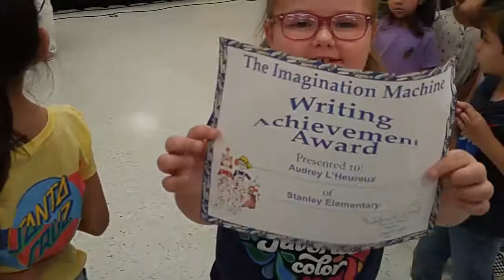Imagination Machine Brings Original Stories, written by students, to life!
Imagination Machine brings children stories to life in Garden Grove school. Gigi won a writing contest for her Marshmallow Man story. Watch Imagination Machine bring it to life.